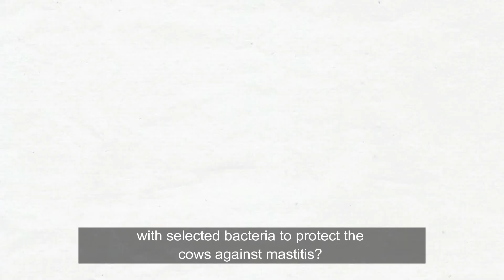Comprendre le lait - Melina Cyrenne - Universite de Sherbrooke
Si je croisais un génie, je ne ferais qu’un souhait : des journées plus longues! Ainsi, je pourrais vouer plus de temps à mes passions. Je suis étudiante à la maîtrise à l’Université de Sherbrooke dans un domaine qui me stimule : j’analyse les communautés bactériennes du lait de vache cru pour comprendre comment elles réagissent à Staphylococcus aureus, un pathogène qui cause, entre autres, la mammite bovine. Puis, quand je rentre chez moi, je suis une passionnée de politique, je m’implique dans plusieurs mouvements bénévoles, en plus d’être illustratrice. Alors, des journées plus longues ne seraient jamais de refus!